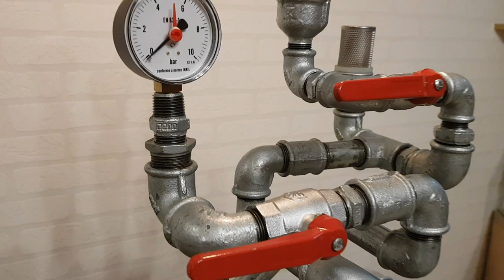Steampunk DIY Industrial Pipe Lamp #9